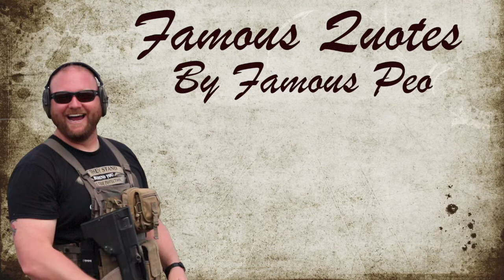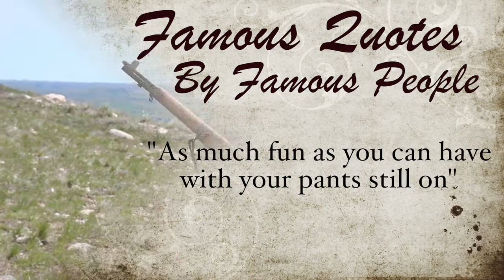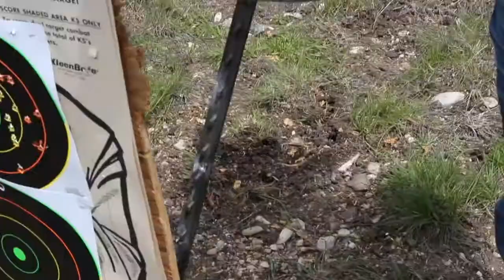Intro to Modern Firearms BLOOPERS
This is a series of bloopers from the video "Intro To Modern Firearms"

If you want to stalk me even more, here I am.